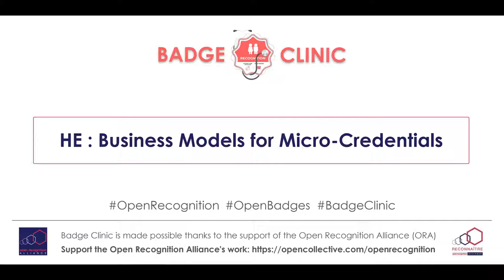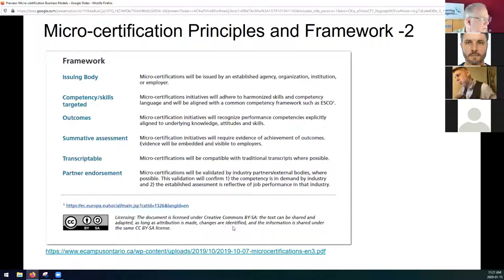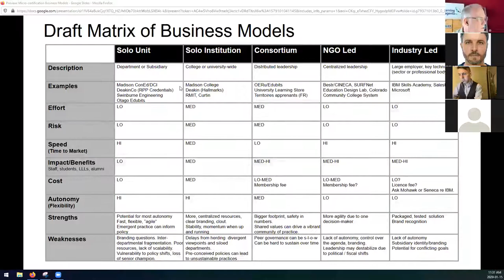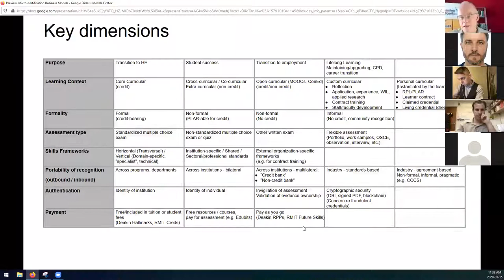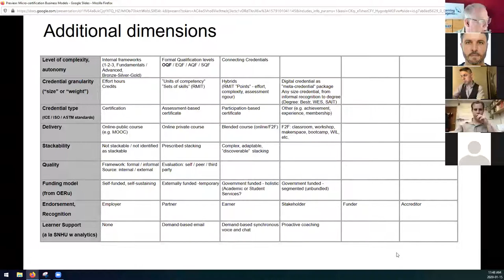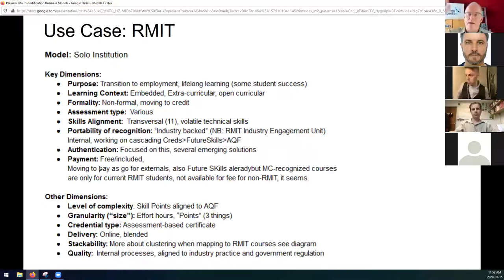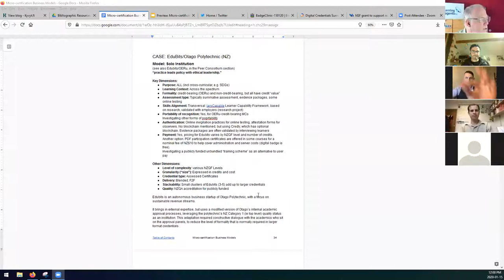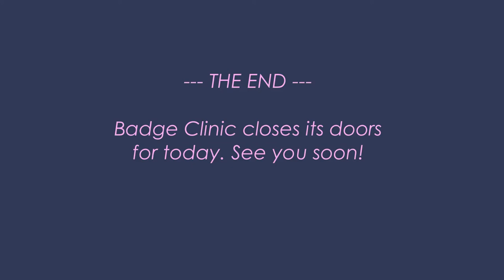[BADGE CLINIC] - 15 janvier 2020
HE Business Models for Micro-Credentials

Presented by Don Presant (Learning Agents)

Badge Clinic is proposed by the Open Recognition Alliance

👇🏻 MORE ABOUT 👇🏻

Enable notifications so you don't miss anything! 🔔